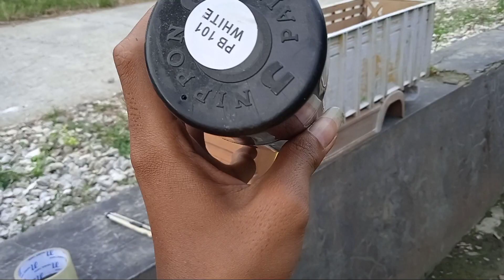rombak total miniatur umplung MAK'E jadi canter